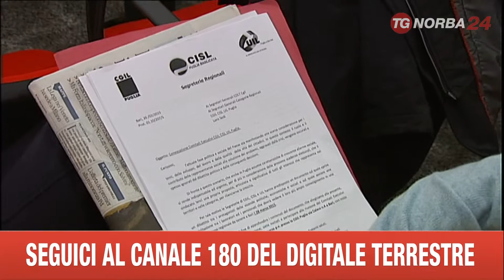BARI CGIL DOCUMENTO MEZZOGIORNO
IN VISTA DELLA MANIFESTAZIONE REGIONALE ORGANIZZATA PER SABATO 21 MARZO, LE SEGRETERIE PUGLIESI DEI SINDACATI CGIL, CISL E UIL, HANNO SIGLATO UN DOCUMENTO COMUNE CHE CONTIENE LE PROPOSTE PER LE POLITICHE DI SVILUPPO DEL MEZZOGIORNO.